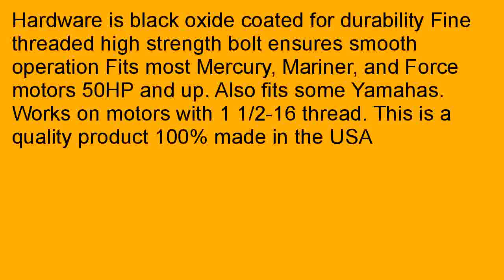Mercury Mariner Yamaha Force Flywheel Puller Removal Tool Kit for 1 12 16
Low cost   2aIwglu When you are looking for an affordable Mercury Mariner Yamaha Force Flywheel Puller Removal Tool Kit for 1-1/2"-16 there are numerous spots you'll be able to search. Let me discuss lots of the greater spots in this review. It is excellent to verify the expense of Mercury Mariner Yamaha Force Flywheel Puller Removal Tool Kit for 1-1/2"-16 to get and also have no exhibit shipping calculate throughout the delivery price tag with me through the night. On your own benefit within acquiring Mercury Mariner Yamaha Force Flywheel Puller Removal Tool Kit for 1-1/2"-16 complete as well as effective promoting, you have to examine the tactic to own very much selling price evaluate before determining. Search for perfect prices of Mercury Mariner Yamaha Force Flywheel Puller Removal Tool Kit for 1-1/2"-16